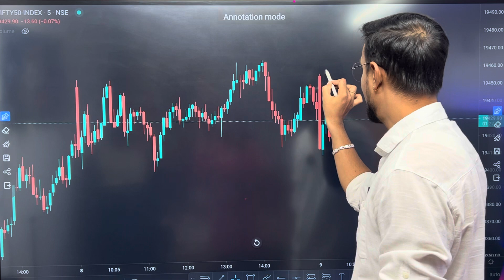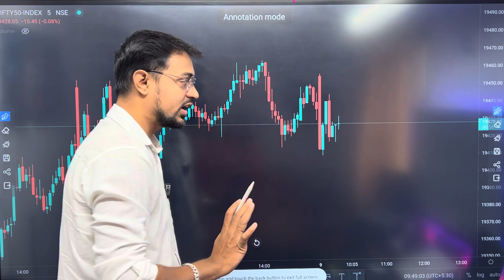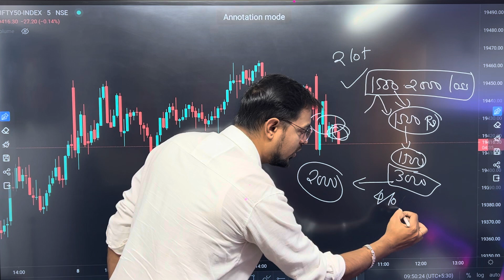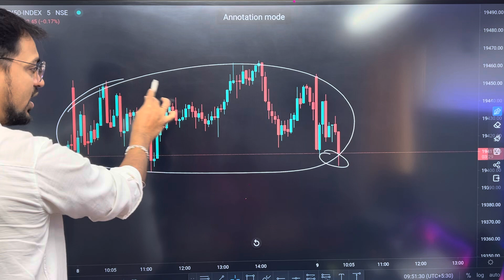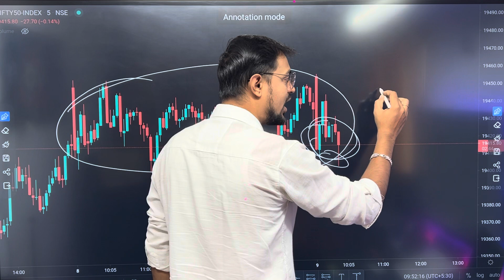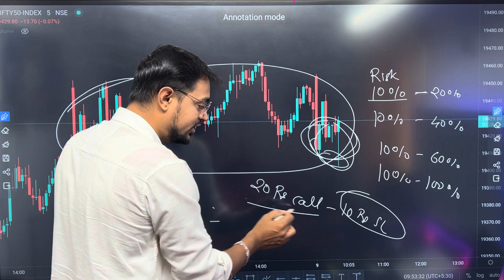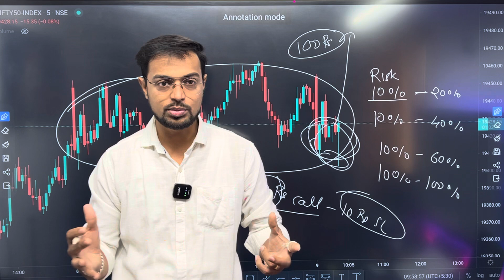Banknifty Live Analysis | Banknifty Live Trading |Omi Sakhalkar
Hello guys ,
banknifty analysis for tomorrow hindi
banknifty analysis for tomorrow ghanshyam
bank nifty analysis for today
banknifty analysis for tomorrow English
bank nifty analysis
banknifty analysis for tomorrow power of stock

candlestick analysis, candlestick stock pattern, trusted spots, cool brains, learn and earn,